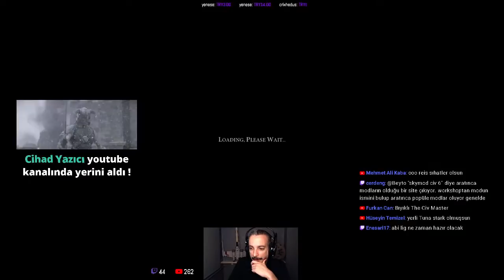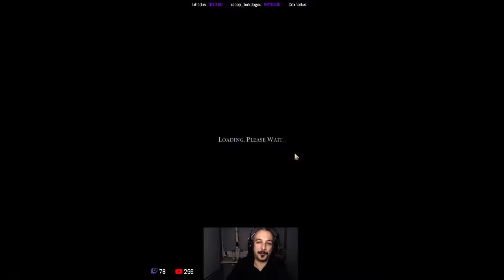GERÇEK DÜNYA HARİTASI - RASTGELE - (DEITY) - Civilization 6 Türkçe Oynanış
civilization6 türkçe oynanış yorumlarda sizlerden gelen denemeleri değerlendirmeye devam! 1v7 - En zor yapay zekaya karşı gerçek dünya haritasında gerçek başlangıç lokasyonu ile mücadelemiz başlıyor.

Yayınları ve videoları desteklemek için;